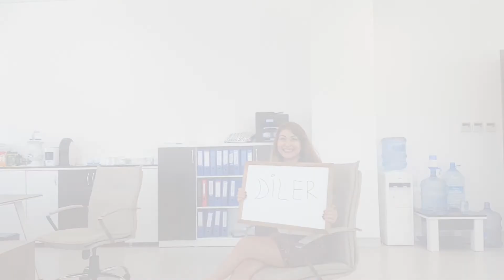Alp Mühendislik Bayram Mesajı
ALP MÜHENDİSLİK, NEŞELİ, SEVGİ DOLU, MUTLU, HUZURLU, KEYİFLİ, SAĞLIKLI VE BOL KAHKAHALI BAYRAMLAR DİLER...